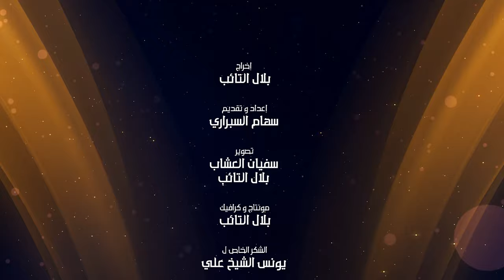أمثال وحكم..الحلقة الثالثة "كلمة الحق"